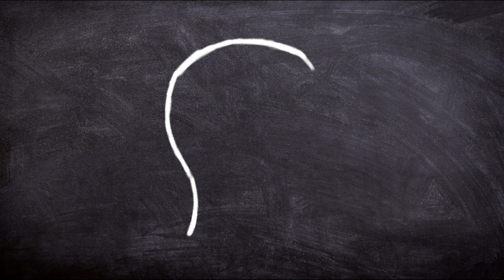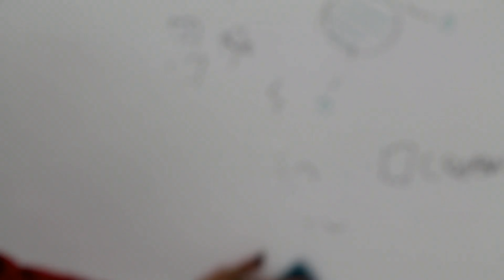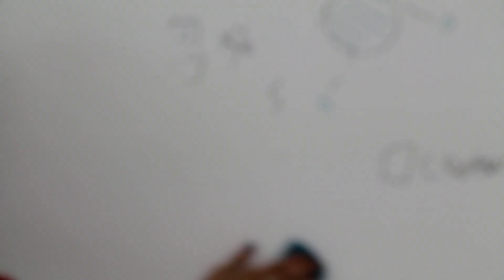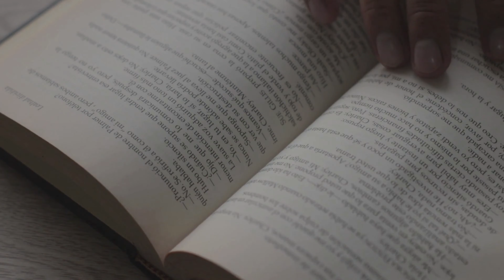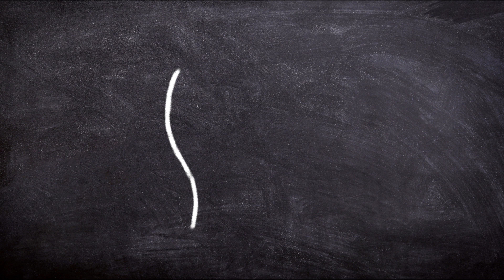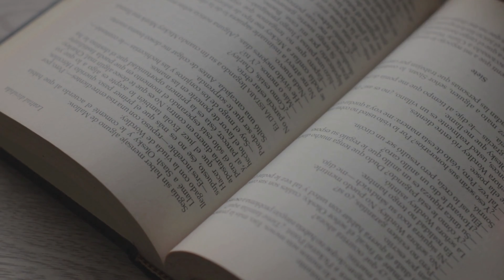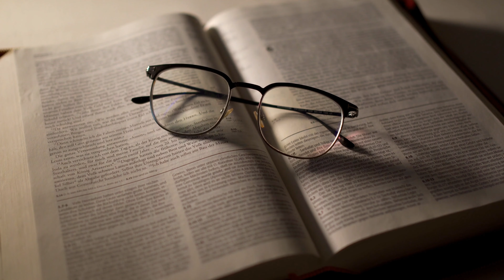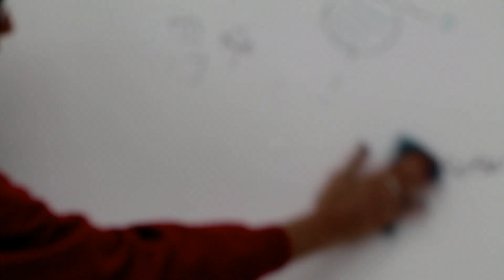Descubre Tu Poder Oculto Los Versos Metafísicos de Saint Germain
Decretos del Maestro Saint Germain

Capítulo 1: Introducción a los Decretos del Maestro Saint Germain
El primer capítulo del libro ofrece una introducción detallada a los decretos del Maestro Saint Germain, estableciendo el contexto y el propósito de estas poderosas herramientas espirituales. Para comenzar, se explica qué son los decretos y cómo funcionan en el ámbito espiritual y personal. Los decretos se presentan como afirmaciones poderosas que, cuando se pronuncian con convicción y enfoque, tienen la capacidad de influir en nuestra realidad y en nuestra vida diaria.

El capítulo arranca con una visión general del Maestro Saint Germain, destacando su papel como guía espiritual y su influencia en la enseñanza de los decretos. Se explica que Saint Germain es una figura venerada en diversas tradiciones esotéricas y espirituales, conocido por su capacidad para transmitir enseñanzas profundas y transformadoras. Su enfoque en los decretos se basa en la idea de que nuestras palabras y pensamientos tienen una fuerza vibracional que puede moldear nuestra experiencia de vida.

Se introduce el concepto de los decretos como una herramienta para la manifestación consciente. La premisa fundamental es que al expresar afirmaciones positivas y específicas, podemos dirigir nuestra energía mental hacia la creación de la realidad que deseamos. Los decretos no son simples afirmaciones; son declaraciones cargadas de intención y propósito que afectan tanto nuestra mente subconsciente como el entorno que nos rodea. Al repetir estos decretos con regularidad, se cree que podemos alinear nuestras vibraciones con nuestros deseos y metas.

El capítulo también aborda cómo los decretos funcionan a nivel energético. Se sugiere que el universo responde a nuestras vibraciones y pensamientos, y que al elevar nuestra frecuencia mediante la repetición de decretos positivos, podemos atraer circunstancias y oportunidades que están en armonía con nuestros objetivos. Esta visión está enraizada en la idea de que todo en el universo es energía, y que al cambiar nuestra energía personal, podemos influir en la energía que nos rodea.

Un aspecto clave que se explora es la importancia de la intención al utilizar los decretos. Se enfatiza que la efectividad de un decreto no solo depende de las palabras que se pronuncian, sino también de la fuerza y claridad de la intención detrás de ellas. La intención es vista como el motor que impulsa el decreto, haciendo que nuestras afirmaciones sean más que simples palabras; se convierten en compromisos conscientes con el cambio y la manifestación. Se anima a los lectores a formular decretos que reflejen sus deseos más profundos y auténticos, y a mantener una actitud de fe y convicción al pronunciarlos.

Además, el capítulo proporciona ejemplos prácticos de cómo se pueden formular los decretos. Se sugiere que los decretos deben ser claros, específicos y positivos. Por ejemplo, en lugar de decretar "No quiero estar enfermo", se aconseja afirmar "Estoy completamente sano y en perfecto bienestar". Esta formulación positiva y enfocada es crucial para evitar ambigüedades y para alinear nuestro pensamiento con lo que realmente deseamos atraer.

Otro punto destacado es la importancia de la repetición en la práctica de los decretos. La repetición constante ayuda a arraigar las afirmaciones en el subconsciente, facilitando su integración y manifestación en nuestra realidad. Se recomienda establecer una rutina diaria para la práctica de los decretos, lo cual puede incluir momentos específicos del día para su repetición y reflexión.